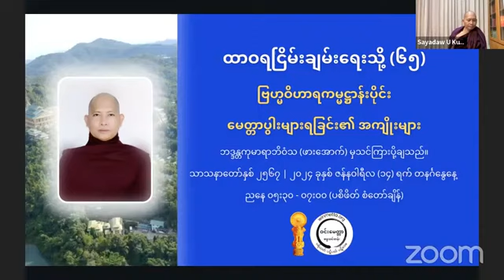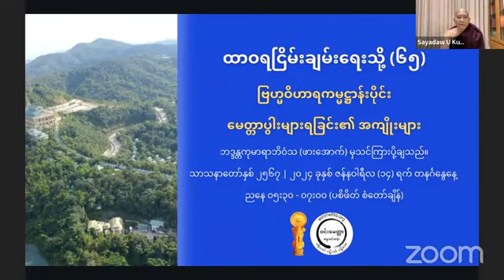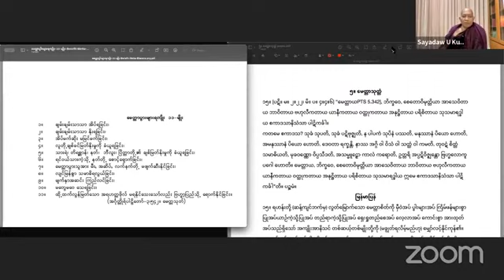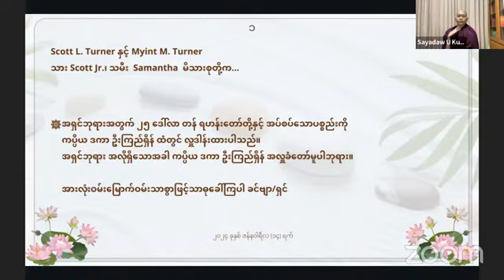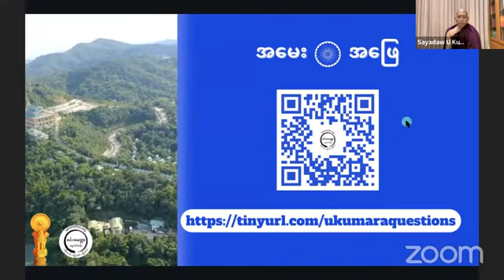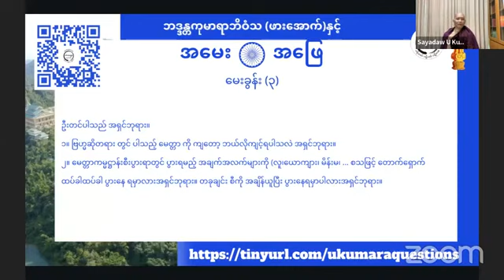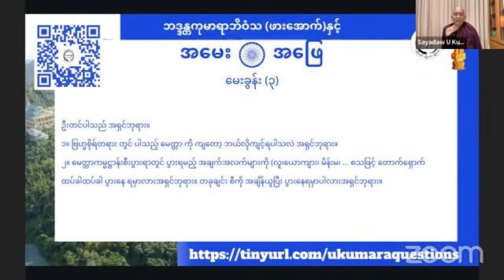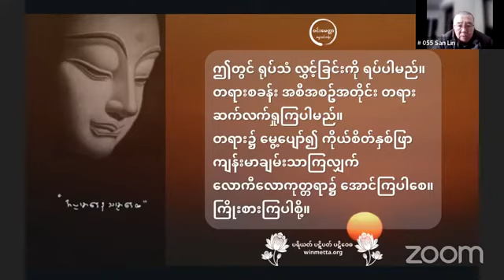၆၅။ ထာဝရငြိမ်းချမ်းရေးသို့။ သမထဝိပဿနာပညာရှင် ဘဒ္ဒန္တကုမာရာဘိဝံသ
ပညတ် ပရမတ်ဆိုတာ နားမလည်ပဲနဲ့
ပေါ်ရာကို လျှောက်ရှုတာကို ဝိပဿနာလို့ ခေါ်နေတဲ့ပုဂ္ဂိုလ်တွေက ဒီ စျာန်သမာဓိတွေကို ကဲ့ရဲ့ နေကြတယ်။

ဒီ ဈာန်သမာဓိ စွမ်းအင်တွေကို ကျကျနန မသိပဲနဲ့ ၊
ဝိပဿနာမှာလာတဲ့ ခဏိကသမာဓိဆိုတာကို
စာပေကျမ်းဂန်နဲ့ အညီ ကျကျနန မသိတဲ့ ပုဂ္ဂိုလ်တွေက ဝေဖန်နေကြတယ် ။

နားမလည်တဲ့လူတွေ ပြောတဲ့စကားကို
မသိတဲ့လူတွေက ယုံနေကြတယ် .

ကမ္ဘာ့ပညာရှင်
ဖားအောက်တောရ ဆရာတော် ဘုရားကြီး
{ ၂ဝ၁ဝ ဖားအောက်တောရ ၆ လ တရားစခန်း အမေးအဖြေကဏ္ဍမှ }
Credit. U Myomyat Thu

🙏🙏🙏 အာနာပါနကမ္မဋ္ဌာန်းသည် အပ္ပနာဈာန်သမာဓိရအောင် အားထုတ်ရမည့် ကမ္မဋ္ဌာန်းဖြစ်သည် 🙏🙏🙏

တေသု အာနာပါနံ ဒွိတ္တိံသာကာရော နဝသိဝထိကာတိ ဧကာဒသ အပ္ပနာကမ္မဋ္ဌာနာနိ ဟောန္တိ။ (မ၊ဋ္ဌ၊၁၊၃၀၅)

အထက်ပါအဋ္ဌကထာ​၏ သတ်မှတ်ချက်အရ ဘုရားရှင်သည် မဟာသတိပဋ္ဌာနသုတ္တန်တွင် အာနာပါနပဗ္ဗကို ဟောကြားတော်မူရာဝယ် အပ္ပနာကမ္မဋ္ဌာန်းအဖြစ်နှင့် ဟောကြားတော်မူသည်ဟု မှတ်ပါ။ အပ္ပနာကမ္မဋ္ဌာန်းဟူသည် ကြည်လင်တောက်ပနေသော အာနာပါနပဋိဘာဂနိမိတ်ကို အာရုံယူ၍ ဥပစာရသမာဓိ ခေါ် ဥပစာရဈာန်ကိုလည်းကောင်း၊ (သို့) အပ္ပနာသမာဓိ ခေါ် အပ္ပနာဈာန်ကိုလည်းကောင်း၊ ရှေးဦးစွာ ရအောင် အားထုတ်ပြီးပါမှ ထိုဥပစာရသမာဓိ (သို့) အပ္ပနာဈာန်သမာဓိကို ဝိပဿနာ​၏ အခြေပါဒက ပြု၍ ဝိပဿနာသို့ကူးရန် ဟောကြားတော်မူသည်ဟု ဆိုလိုရင်းဖြစ်သည်။ ဤသတ်မှတ်ချက် အဆိုအမိန့်အရ ဤအာနာပါနကမ္မဌာန်းကို ပွားများအားထုတ်လိုသော သူတော်ကောင်းပုဂ္ဂိုလ်များသည် ဝိပသာနာသို့ မကူးမီ (သို့) ဒိဋ္ဌိဝိသုဒ္ဓိစခန်းသို့ မကူးမီ ရှေးဦးစွာ ဥပစာရသမာဓိဈာန် (သို့) အပ္ပနာသမာဓိဈာန်ကို ရအောင် အားထုတ်ရမည်ဟု ကြိုတင် မှတ်သားထားပါ။

"သမာဓိံ ဘိက္ခဝေ ဘာဝေထ၊ သမာဓိဟော ဘိက္ခဝေ ဘိက္ခု ယထာဘူတံ ပဇာနာတိ"

သမာဓိကို ပွားများကြကုန်လော၊ သမာဓိရှိသောသူသည် မဖောက်မပြန် ဟုတ်တိုင်းမှန်စွာ ကွဲကွဲပြားပြား သိ​၏။

ကမ္ဘာ့ပညာရှင်
ဖားအောက်တောရ ဆရာတော် ဘုရားကြီး

Ref:- နိဗ္ဗာနဂါမိနိပဋိပဒါ - ပထမတွဲ၊ နှာ ၂၆၀၊ နှာ ၁၈၇

Credit. Dhamma Tarani

စျာန်၏ အာနုဘော်

ဗြဟ္မာပြည်ဆိုတာ မိန်းမလည်းမရှိ၊ ယောက်ျားလည်းမရှိတော့ လင်မယားချင်းရန်ဖြစ်ရတဲ့ပြဿနာတွေ ရော ရှိဦးမလား?မရှိတော့ဘူး။ သားရေး သမီးရေးအတွက်ပူပန်ရတဲ့ ဒုက္ခတွေလည်းမရှိတော့ဘူး။ ဘယ့်နှယ် တုန်း၊ ဒကာ/မကြီးတွေမကောင်းဘူးလား? လင်မယားချင်းရန်မဖြစ်ချင်ဘူး၊ သား သမီးတွေအတွက် ပူပန်မှူတွေ လည်း ကင်းချင်တယ်ဆိုရင်တော့ ပဝိဝေက သုခ လို့ခေါ်တဲ့ နီ၀ရဏတရား ကင်းဆိတ်ခြင်းကြောင့် ထင်ရှားဖြစ်ပေါ်လာရတဲ့ လောကီစျာန် လောကုတ္တရာ စျာန်ပီတိတွေကို ၀င်စားပြီး နေနိုင်အောင်ကျင့်ကြံကြိုးကုတ်ပွားများ အားထုတ်ကြပါ သာသနာတော်နှင့် တွေ့ခိုက်မှာသာ ရရှိနိုင်တဲ့ အခွင့်အလမ်း ဖြစ်ကြ​ေပတယ်။

ဝိပဿနာ ဆိုတာ ပစ္စုပ္ပန် ပေါ်ရာကို ရှု ရတယ်၊
 အတိတ် အနာဂတ် နဲ့ ဘာမှ မဆိုင်ဘူး ဆိုတာ ရယ် ၊
ဈာန်သမာဓိ ထူထောင် လင်းရောင်ခြည် အားကောင်းမှ
မြင်နိုင်တဲ့ ရုပ်တရား နာမ်တရားတွေကို
ဈာန်သမာဓိ မထူထောင်လည်း ရပါတယ်ဆိုတာ
ဘယ်သူတွေလည်း သာသနာဖျက်သူတွေပဲ မဟုတ်လား ...

Credit. ဓမ္မဒါန - RE Insight

ဘာဝနာဆိုတာ ဘာလဲ?
# အဓိကုသလံ ဘာဝေတိ ဝဍ္ဎေတီတိ ဘာဝနာ။

# ကံ ကုသိုလ်မှသည် - ဈာန် ကုသိုလ်သို့

# ဈာန် ကုသိုလ်မှသည် - မဂ်ကုသိုလ်သို့

ဖြစ်စေ - တိုးပွားစေ - ရရှိစေမှသာလျှင်

# သမထဘာဝနာ - ဝိပဿနာဘာဝနာလို့ ခေါ်ပါတယ်။

# ဈာန်ကုသိုလ်မှသည် - မဂ်ကုသိုလ်သို့

# ဖြစ်စေအောင် - တစ်ဆင့်ထက်တစ်ဆင့် တိုးပွားအောင်- ရရှိအောင်   တရားအားမထုတ်နိုင်ပါက

သမထဘာဝနာ - ဝိပဿနာဘာဝနာလို့ မခေါ်ပါဘူး။

မြတ်စွာဘုရားဆိုလိုသော သမာဓိဆိုတာ ဘာလဲ?

ရူပ ဈာန်အင်္ဂါ၊ အရူပ ဈာန်အင်္ဂါတို့၌ရှိသော ဧကဂ္ဂတာစေတသိက်သည် ​မြတ်စွာဘုရားဆိုလိုသော သမာဓိဖြစ်ပါသည်။

🙏 ဈာန်တရား(ဈာနသမာပတ် ရှစ်ပါး)သည် အားကြီးသောမှီရာ ဥပနိဿယပစ္စယသတ္တိဖြင့် ဝိပဿနာဉာဏ်၊ မဂ်ဉာဏ်တို့ကို ကျေးဇူးပြုသလို အဘိညာဥ်တို့ကိုလည်း ကျေးဇူးပြုပါတယ်။

မဂ်ဖိုလ်နိဗ္ဗာန်ကိုတော့ လိုချင်တယ်
ဈာန်ကိုတော့ ရအောင်အားမထုတ်ချင်ဘူးဆိုရင်
ကမ္ဘာတစ်သိန်း ပါရမီဖြည့်ကျင့်ပါ။

၁၃၈၅ - ခုနှစ်၊ ပြာသိုလ်လဆုတ်  ၁၃ ရက်၊ ဗုဒ္ဓဟူးနေ့ ။ ( 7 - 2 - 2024 )🙏🇷🇴🙏🇷🇴🙏🇷🇴🙏🇷🇴

ဥပရိပဏ္ဏာသဋီကာ..၄၃၅ ။

🙏🙏🙏 ပိဋကတ်အနှစ်ချုပ် ဂါထာတော် 🙏🙏🙏

ဈာနံ=သမာပတ်ဈာန်သည်။
နတ္ထိ=မရှိ။
အဈာယတော=သမာပတ်ဈာန် မရရှိသော ယောဂီအား။
ပညာ=ဝိပဿနာပညာ မဂ်ပညာသည်။
နတ္ထိ=မရှိ။
ယမှိ=အကြင်​ ယောဂီ၌။
ဈာနဉ္စ=သမာပတ်ဈာန်ကို၎င်း။
ပညာစ=ဝိဿနာပညာ မဂ်ပညာကို၎င်း။
အတ္ထိ=ရရှိအောင်ကြိုးစားပွားများအားထုတ်၏။
သ သော=ထို ယောဂီသည်။(သမာပတ်ဈာန် ဝိပဿနာပညာ မဂ်ပညာတို့ကို ရရှိအောင် ကြိုးစား ပွားများ အားထုတ်သော ထို ယောဂီသည်)။

ဤဓမ္မဒါန ကုသိုလ်ထူးကြောင့်
အဓမ္မကွယ်ပြီး
မြန်မာနိုင်ငံကြီး
ကပ်ကြီးသုံးပါး ဘေးမှ
အမြန်ဆုံး လွတ်မြောက်ပါစေ။
မေတ္တာများစွာဖြင့်
အဂ္ဂိ​န္ဒောဝိယ ပုဂ္ဂလဝိသေသော ဇာနိတဗ္ဗော။
အရှင်အဂ္ဂိန္ဒ (မအူပင်)
၁၃၈၅ - ခုနှစ်၊ တပို့တွဲလဆန်း ၄ ရက်၊ အင်္ဂါနေ့ ။ ( 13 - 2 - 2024 )🙏🇷🇴🙏🇷🇴🙏🇷🇴🙏🇷🇴